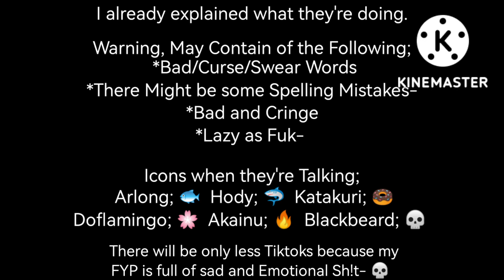"One Piece Villains I know Reacts to my FYP Tiktok + My Videos that I didn't upload-"|go ahead. idc.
No Thumbnail-

Characters;
Arlong
Hody
Katakuri
Doflamingo
Akainu
Blackbeard

also- the Minecraft Video has to be on hold for now... motivation keeps running away from that-
I put a poll on the community posts. make sure to see it.